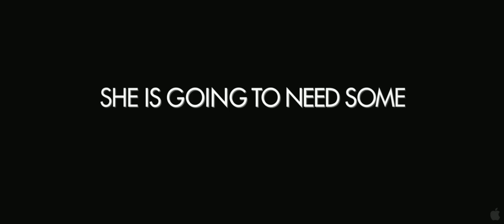It's A Wonderful Afterlife (Comedy, Horror) trailer HD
It's A Wonderful Afterlife (Comedy, Horror)

Director: Gurinder Chadha
Cast: Goldy Notay , Sendhil Ramamurthy , Zoë Wanamaker , Sanjeev Bhaskar , Shaheen Khan , Adlyn Ross , Ash Varrez

Finding the perfect son—in—law can be murder. Mrs Sethi, a widow, can't bear the thought of her daughter being alone and unhappy — she would make a great wife for some lucky man, if only she were given a chance! When Mrs Sethi takes matters into her own hands the only way she knows... suddenly a police hunt begins for a serial murderer who cooks a killer curry. It's a Wonderful Afterlife a big bloody wedding and a comic feast which takes the phrase 'I could murder a curry' to hysterical new heights.